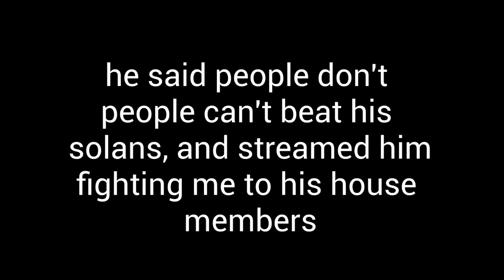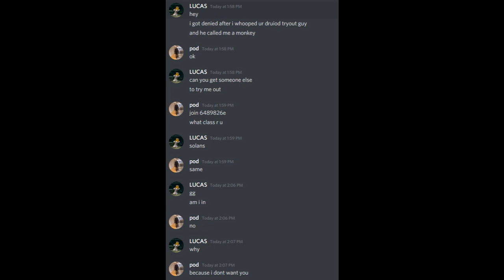Rogue Lineage | Solans Tryout :(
house bola isn't that good